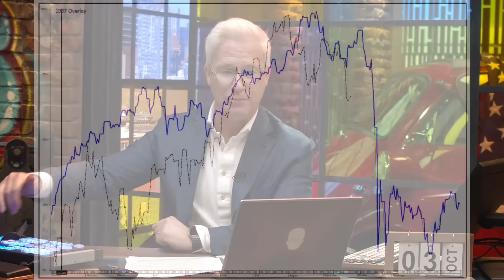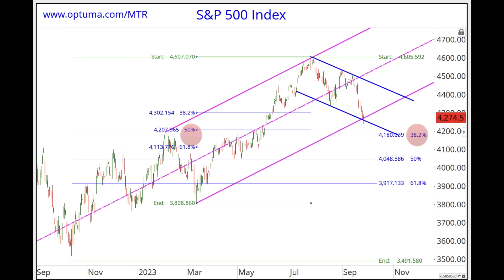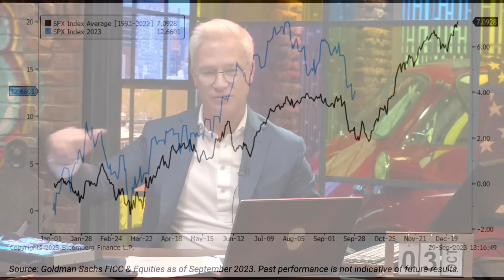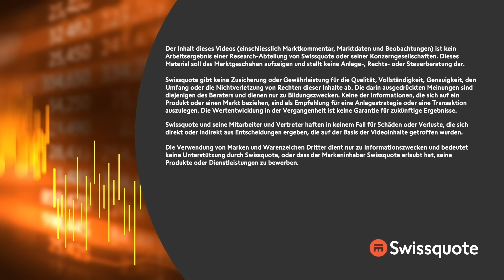Droht ein Liquidierungs-Ereignis? | New York to Zürich Täglich | Swissquote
Die Wall Street bekommt ihre Impulse weiterhin von der Tendenz bei den Renditen der Staatsanleihen und dem US-Dollar. Die feste Währung wird sich auf der Ertragsseite der Unternehmen im S&P 500 für Gegenwind sorgen. Die Anzahl der offenen Stellen (JOLTS) soll im Vergleich zum Vormonat unverändert ausfallen. Liegt J.P. Morgan richtig, werden die US-Arbeitsmarktdaten für den September am Freitag wohl etwas fester als erwartet ausfallen. Während die Wall Street mit rund 165.000 Stellen rechnet, peilt J.P. Morgan 187.000 Stellen an. Zu feste Daten könnten den Auftrieb bei den Renditen der US-Staatsanleihen anfachen. Heute im Tagesverlauf wird sich außerdem erneut ein Mitglied der US-Notenbank in einer Rede zu Wort melden.